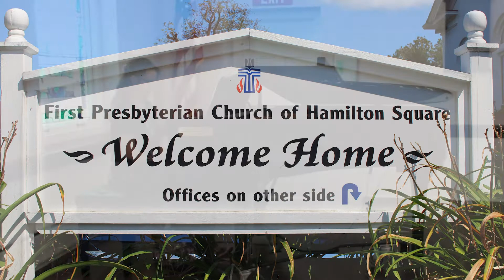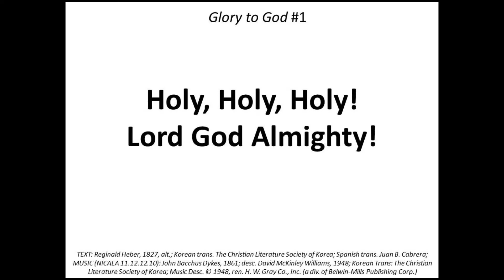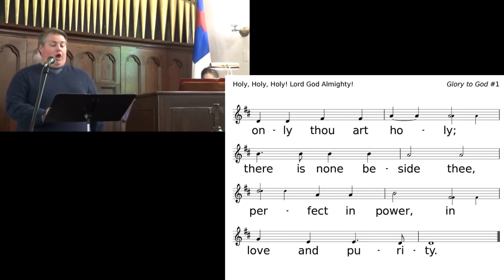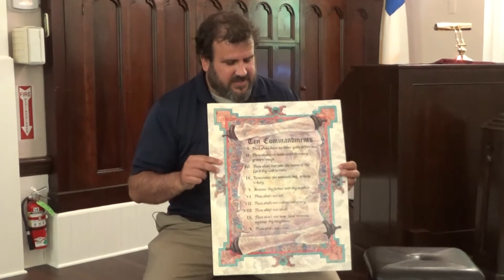Virtual Worship Service - July 11 2021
The lectionary directs us to look at an unusual text for this week, grisly in its details but important in its message. The beheading of John the Baptist is not a text often preached on, but may have a lesson for those of us living out our faith today, even in less dangerous circumstances. How is God at work in this text, and what is the Word for us, the church, in such a foreign circumstance?
Pastor Doug will seek to offer an idea this week. All who wish to worship with us virtually are welcome!